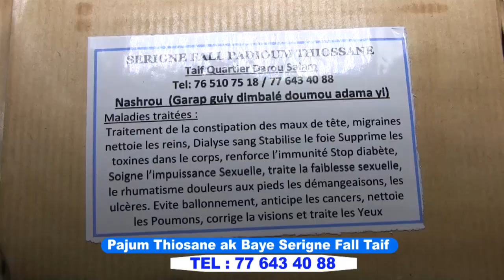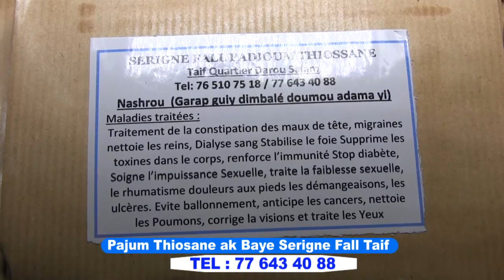PAJUM THIOSANE AK BAYE SERIGNE FALL TAIF